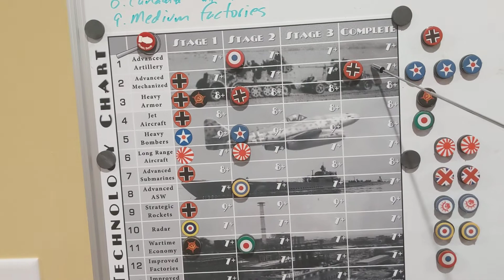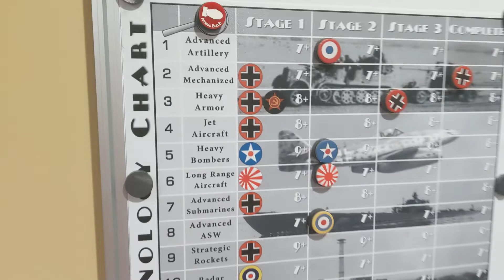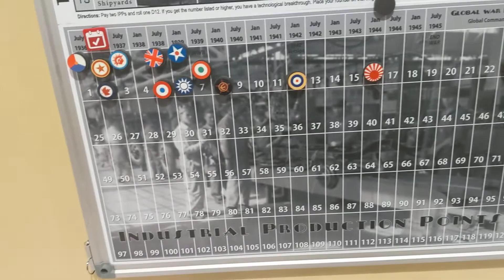January 1937 - Germany (Global War 36)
Germany's second turn. The Nationalists push again in Spain. Germany U-Boats continue to sail toward the Atlantic. Germany continues its policy of annexation. Lots of fun in the pre-war build up in Global War 36 from Historical Board Gaming!